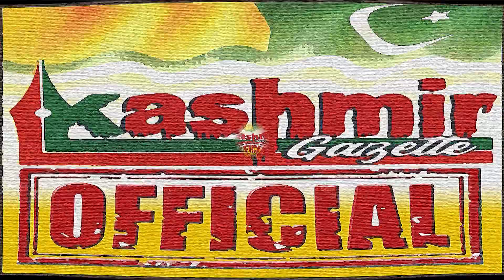Ramzan-ul-Mubarik | A month of worship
Ramadan is an important month in the months of the Islamic calendar. You will find information regarding the importance of this month in this video